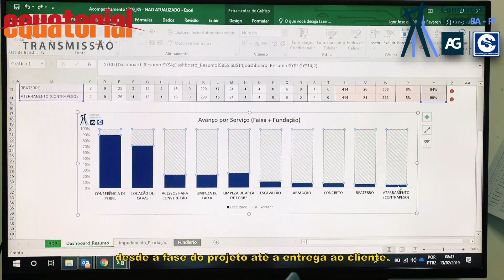AG - Linha de transmissão – Trecho Bahia/Piauí (TBAPI) – FASE 1_Inglês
The Andrade Gutierrez's work in the Northeast of Brazil will bring substation electricity from Bahia to Piauí. The transmission line will cross 17 municipalities and will allow the improvement of the energy flow between the regions of country.